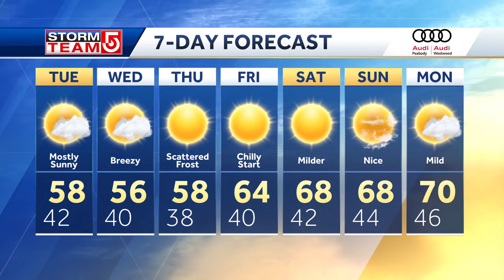Video: Today's rain totals and sunshine later this week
Mike Wankum has a look at Monday's rain totals and when the warmer temperatures and sunshine will start this week.